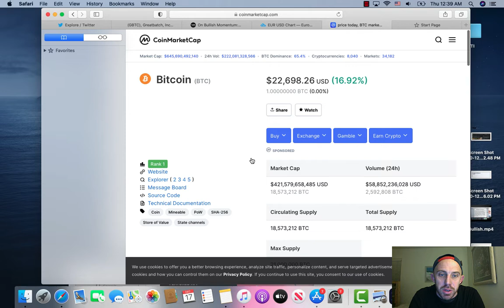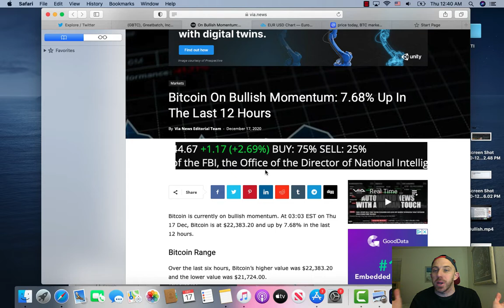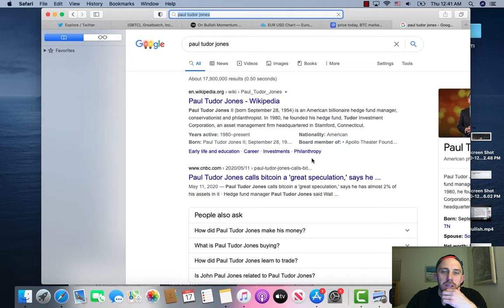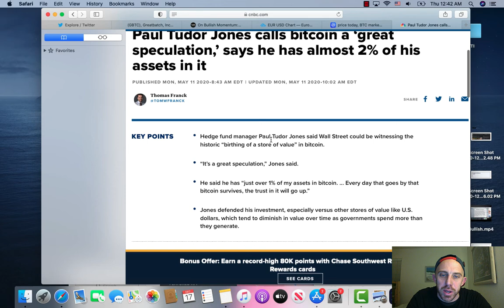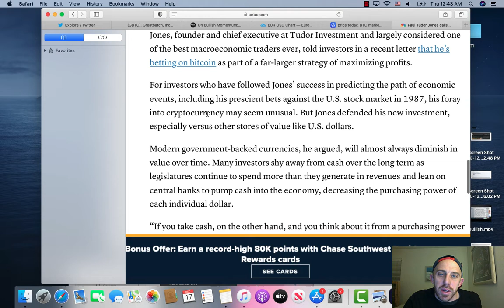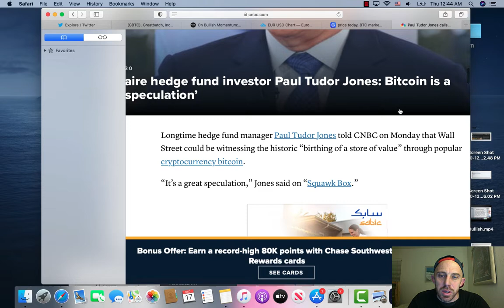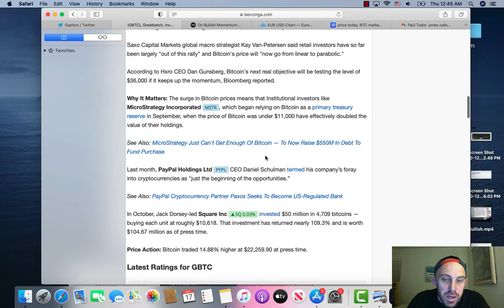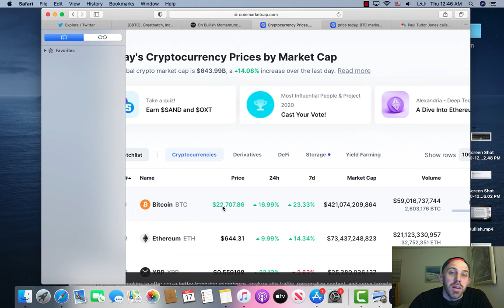BITCOIN Analysts Can Already See It Reaching For $30! Could This Happen This SOON?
MessagMessage me on Facebook if you want learn how to make bitcoin and be friends

BITCOIN
BITCOIN NEWS
BITCOIN NEWS.NOW
XRP News
Xrp ripple
Xrp spark token
Xrp live
XRP airdrop
Ripple coin news
Ripple xrp
ripple xrp explained
ripple xrp live
Cryptocurrency for beginners
cryptocurrency news
cryptocurrency explained
cryptocurrency trading
cryptocurrency mining
cryptocurrency investing
cryptocurrency documentary
cryptocurrency 2020
cryptocurrency arp
cryptocurrency 101
cryptocurrency Robinhoode

BITCOIN
BITCOIN NEWS
BITCOIN NEWS.NOW
XRP News
Xrp ripple
Xrp spark token
Xrp live
XRP airdrop
Ripple coin news
Ripple xrp
ripple xrp explained
ripple xrp live
Cryptocurrency for beginners
cryptocurrency news
cryptocurrency explained
cryptocurrency trading
cryptocurrency mining
cryptocurrency investing
cryptocurrency documentary
cryptocurrency 2020
cryptocurrency arp
cryptocurrency 101
cryptocurrency Robinhood
finance
entrepreneur
success
investment
finance
stockmarket
best cryptocurrencies
Litecoin price prediction
eth
invest
market analysis
entrepreneur news
bitcoin price target
cryptocurrency trading
cryptocurrency mining
cryptocurrency investing
cryptocurrency documentary
ethereum classic
ethereum 2.0
ethereum vs bitcoin
ethereum explained
ethereum 2021
xrp live
xrp news today
xrp riplle
xrp today
xrp cryptocurrency
xrp coin